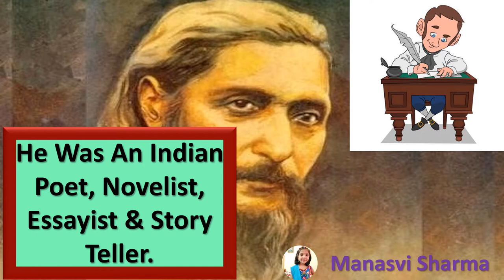Know🤔 Interesting 🤔Facts 🤔About 🤔 Suryakant Tripathi Nirala (By Manasvi Sharma)